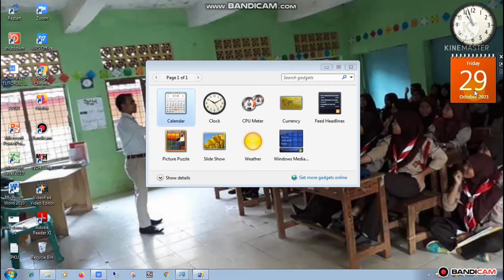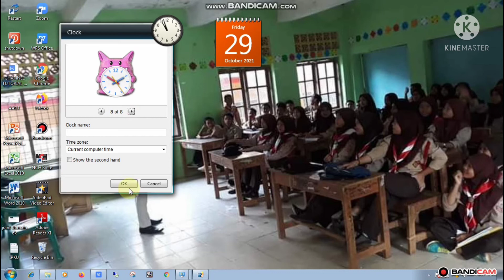Cara Menampilkan Jam di Desktop Windows 7 - Show Clock and Calender in Desktop | PART 80 Komputer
Cara Menampilkan Jam di Desktop Windows 7
Cara Menampilkan Jam dan Kalender di Desktop

SALAM HANGAT 🙃🤗🙏

cara menampilkan jam dan kalender di desktop windows 10,
cara menampilkan waktu di layar desktop kalian,
cara menampilkan waktu di layar desktop,
cara memunculkan jam di desktop,
cara memunculkan jam dan tanggal di desktop windows 10,
cara munculin jam di laptop,
cara menampilkan kalender di desktop windows 10,
cara menampilkan kalender di desktop,
cara menampilkan kalender di desktop windows 7,
cara menampilkan kalender di desktop windows 8,